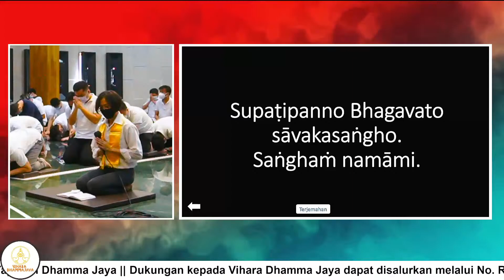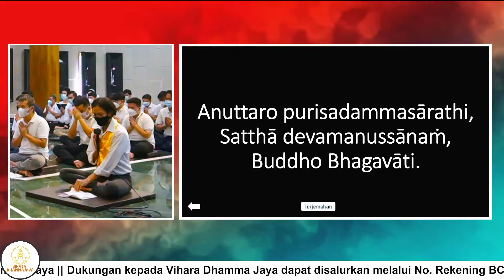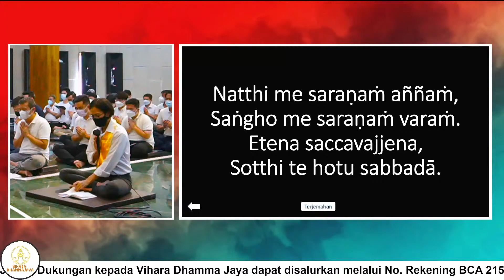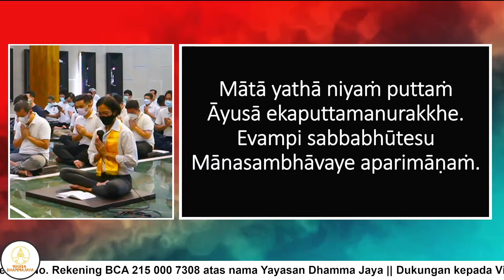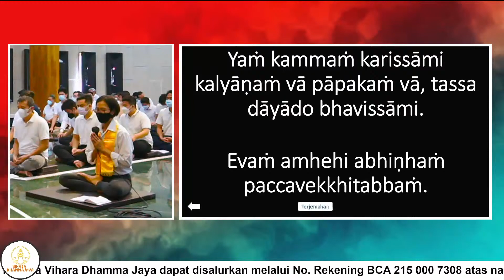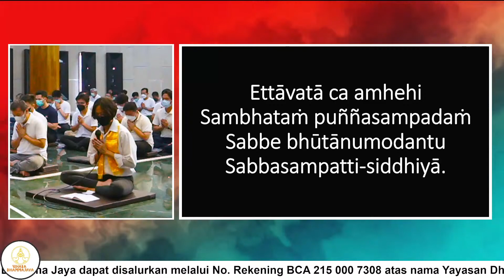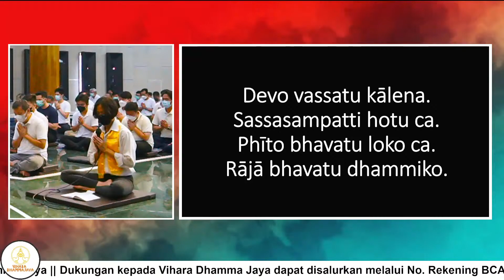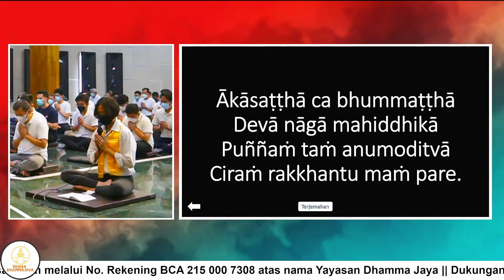Bagaimana Berlatih Meditasi Metta / Cinta Kasih secara Bertahap